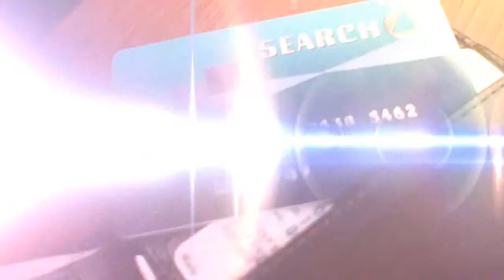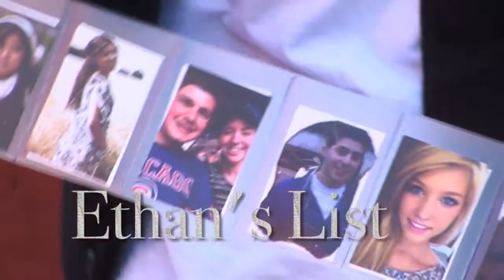In Your Wallet (DVD and Gimmick) by Jeff Prace and Kozmomagic - DVD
Keys. Phone. Wallet. People never leave their home without them. Jeff Prace is known for creating practical, organic magic. He returns with three powerful magic tricks that can be carried in your wallet at all times. No more fumbling when you are put on the spot. No more digging through your pockets... For More Details and Purchase,